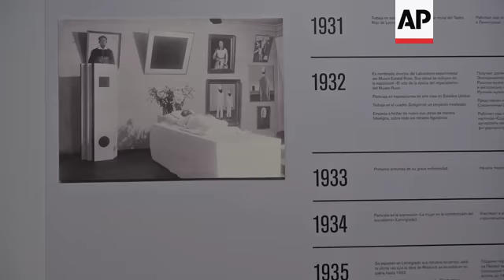The evolution of Russian artist Kazimir Malevich ++REPLAY++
(28 Dec 2018) LEAD IN:
The evolution of Russian artist Kazimir Malevich is on show in the Spanish city of Malaga.
Malevich was one of the great stars of the Russian avant-garde and influenced generations of artists.

STORY-LINE:
Kazimir Malevich was an eccentric, controversial artist whose non-representational paintings and drawings broke boundaries and set new standards for early 20th-century Russian avant-garde.
Having lived through the October Revolution and on into Stalinist Russia, Malevich's work reflects the changing state of his homeland, from landscapes and agricultural workers to bold, futuristic designs.
Now, 44 of his works - 16 of them never seen before in Spain -  are on display at the Malaga's branch of the St. Petersburg Russian State Museum.
The Andalusian coastal city has launched a career-spanning retrospective exhibition of one of the most influential figures in modern art.
Jose Maria Luna, Manager of St. Petersburg Russian State Museum in Malaga says: "Undoubtedly, Kazimir Malevich is together with Picasso, Kandinsky and Matisse the poker of aces of 20th century art. From that first third of the 20th century art is defined until nowadays and probably in the future. They break with the traditional mode of representation, with a way that comes from Renaissance painting and they open other areas to the world of artistic creation, of plastic creation, which is still being explored. And those are Matisse, a man from Málaga who is Pablo Picasso, and two Russian gentlemen: Kandinsky and Kazimir Malevich."
Visitors are shown the whole trajectory of Malevich's career - his evolution from 1906 to 1933.
The exhibition shows his journey through all the art trends of the twentieth century, from samples of post-impressionists, futurism, and cubism, until his early experiments that led him to invent "Suprematism", a bold visual language of abstract geometric shapes and colours.
Undoubtedly, the most famous piece in this exhibition is Malevich's 'Black Square'. It was revealed to the world after months of secrecy and hidden again for almost 50 years after the artist's death in 1935.
The 'Black Square' is now thought of as a game-changing moment in twentieth century art.
Over the following 15 years, the artist created a further three Black Squares.
Eugenia Petrova, exhibition curator and artistic director of St. Petersburg Russian State Museum says: "For Malevich, the "Black Square" is null, it is nothingness, it means his feeling towards something unknown, towards something new."
Better-known contemporaries, Vasily Kandinsky and Piet Mondrian, undertook similar experiments in abstraction, filling their canvasses with geometric shapes, patterns of lines and bold colours.
It was art for a new millennium of the 20th century - utilitarian, secular and mechanical - yet aspiring to stir the highest spiritual feelings in beholders.
In later life, Malevich returned to figurative painting. In the 1920s, his works displayed workers in Stalinist Russia.
Malevich later turns to faceless human figures that echo the turbulent times of living in the 1930's.
"(Malevich) represents the peasants in that stage without face, without eyes, without mouths to be able to express themselves. That means his huge cry against desolation. His protest against alienation that means the control exercised by the power over the plastic creation (in Russia). At the end of his days, when (Malevich) feels sick, tired, disillusioned he returns to that self-affirmation and he represents his wife some friends and his own by self-portraits as a Renaissance painter. I am a painter, I am free," says Luna.